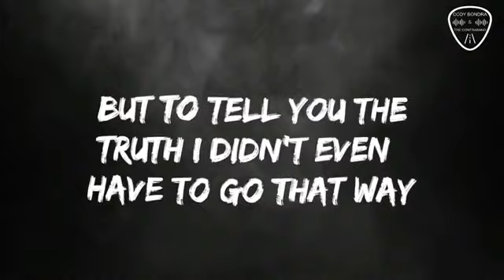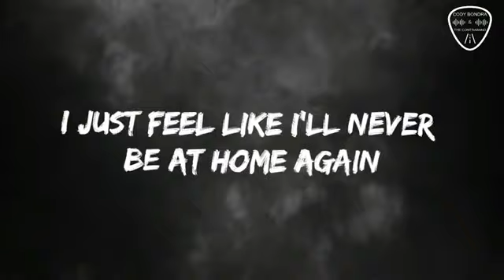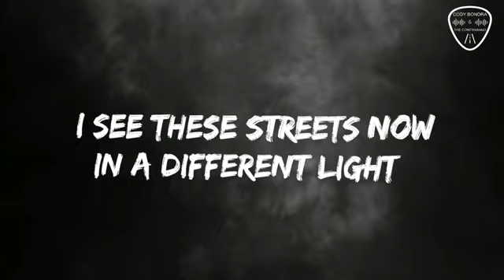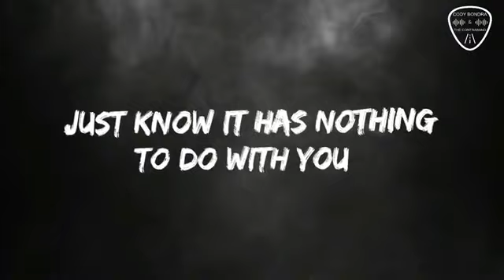Cody Bondra & The Contraband~Something in the Night (Lyric Video)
Download this new single at Amzon.com

Sign up to receive email updates from Cody Bondra & The Contraband

video used with permission from Cody Bondra & The Contraband